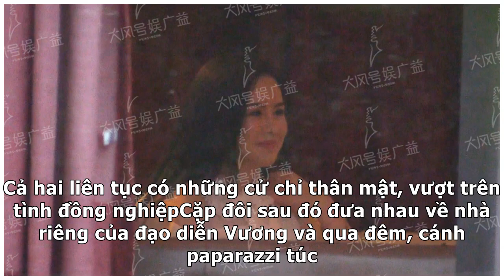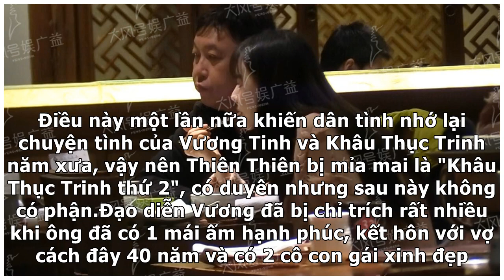Qua đêm với đạo diễn đáng tuổi bố và đã có vợ, mỹ nhân Cbiz bị mỉa mai trở thành "Khâu Thục Trinh...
Qua đêm với đạo diễn đáng tuổi bố và đã có vợ, mỹ nhân Cbiz bị mỉa mai trở thành "Khâu Thục Trinh 2.0"Tin 7 H